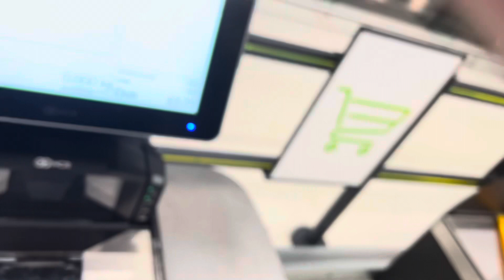NCR Self Checkout at ASDA Pips Hill Retail Park Basildon